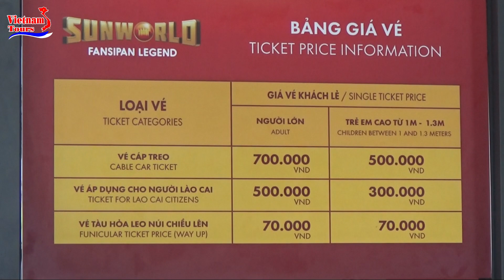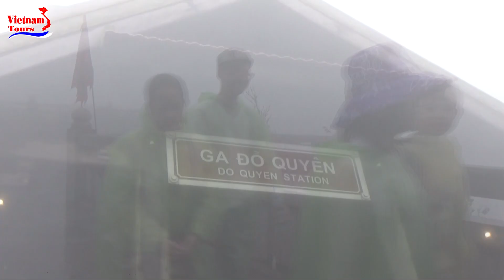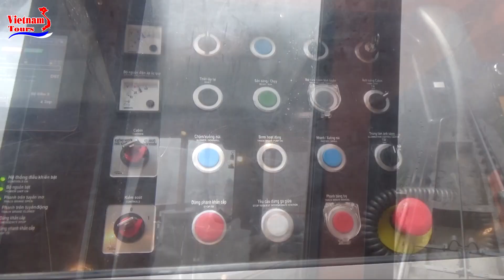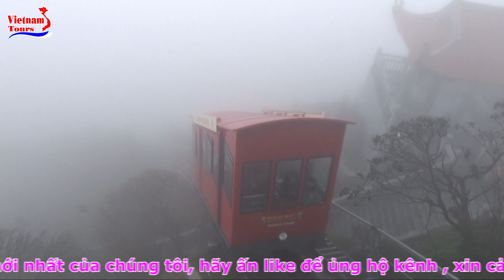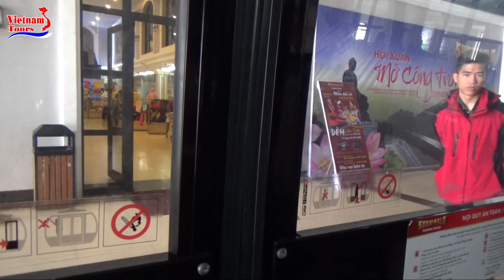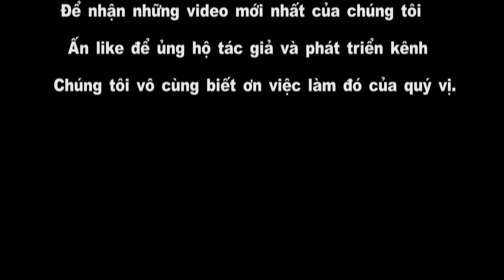FANSIPAN SAPA - ĐI CÁP TREO LÊN ĐỈNH FANSIPAN SAPA CẢM GIÁC NHƯ ĐI MÂY VỀ GIÓ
Vietnam Tours Hotline Chuyên Cho Thuê Xe Du Lịch Từ 16 Chỗ Đến 50 chỗ Phục Vụ Khách Du Lịch Trong Nước Và Quốc Tế